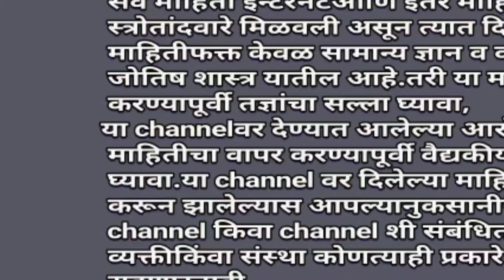दसरा सण साजरा करताना या गोष्टी लक्षात ठेवा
साडेतीन मुहूर्तापैकी एक मुहूर्त म्हणजे दसरा होय.  दसऱ्याचे महत्व या व्हिडिओ मधून सांगण्याचा प्रयत्न केलेले आहे. हा व्हिडिओ आवडला लाईक करा, शेअर करा, सबस्क्राईब करा. धन्यवाद.